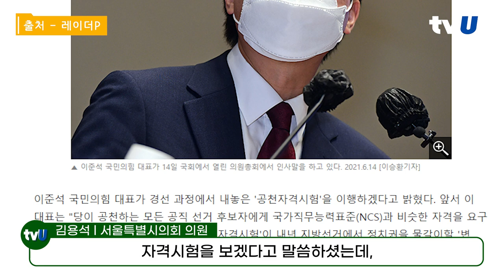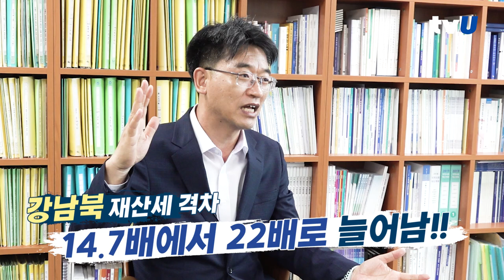구의원 3번, 시의원 3번! 김용석 의원의 정치성공 비결?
"24년간 배운 의정활동 경험으로 도봉구에 더 봉사하고 헌신하겠습니다",
젊은정치의 원조, 김용석 시의회 의원의 이야기를 영상으로 확인해보세요!🚶🏻‍♂️✨